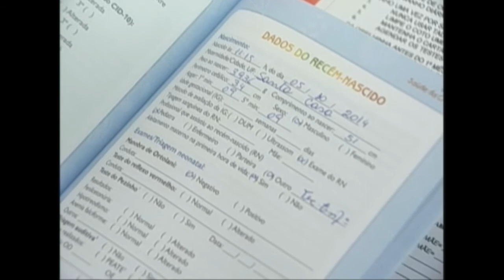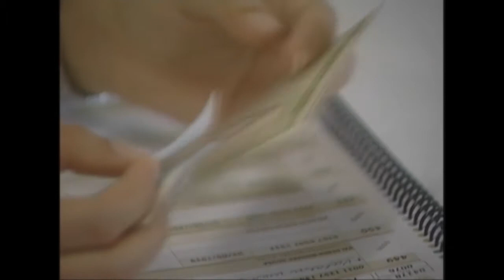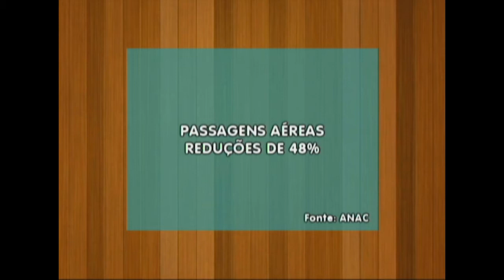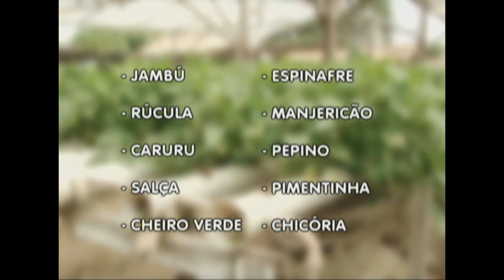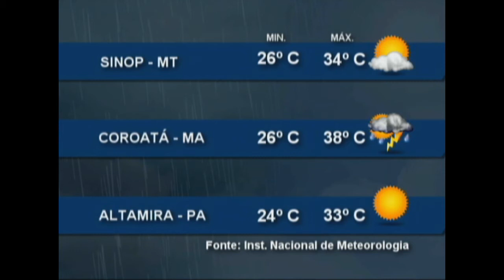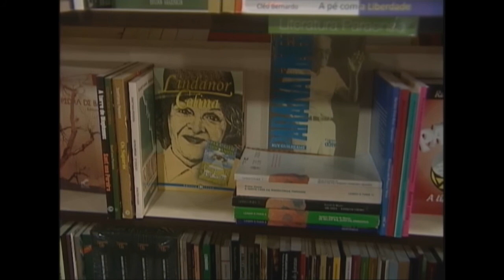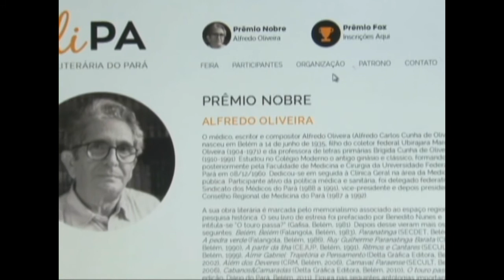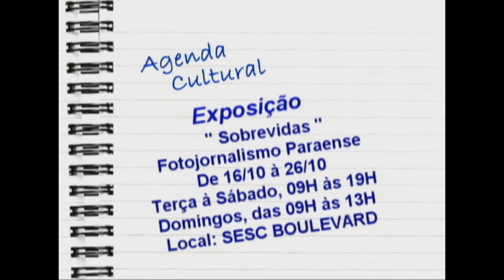Nazaré Notícias - 17/10/2014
Veja nesta edição:

- Testes para recém-nascidos ajudam a prevenir doenças;

- Número de pessoas com a doença de Parkinson deve dobrar até 2020 no Brasil;

- Saiba como é possível ter uma pequena horta em sua casa;

- Corda dos promesseiros é tema de exposição em Belém;

- Organização do tempo melhora qualidade de vida da pessoa;

- E bate-papo musical com o cantor Ray Júnior.